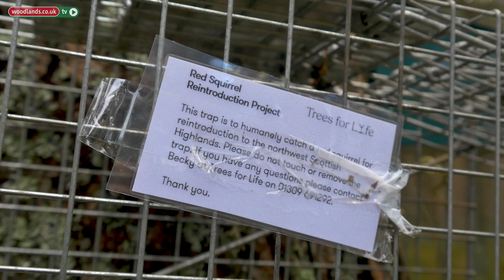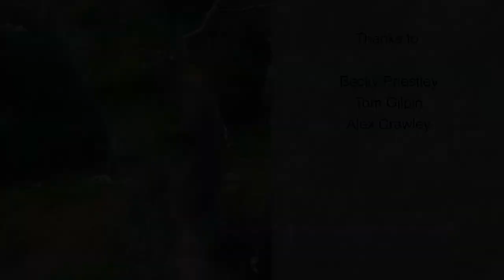Return of The Red Squirrel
In this video WoodlandsTV sees the return of the Red Squirrel. We meet  Becky Priestley from rewilding charity Trees For Life and follow the team as they trap the squirrels, check they are healthy and then take them up to Northern Scotland to be reintroduced. This is just one of the amazing rewilding project runs by Trees for Life, visit their website for more information.